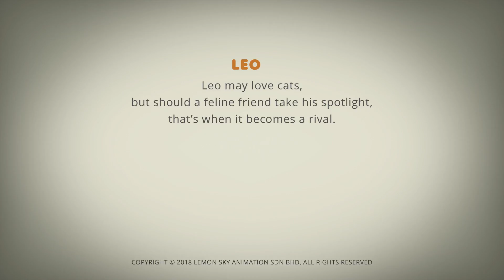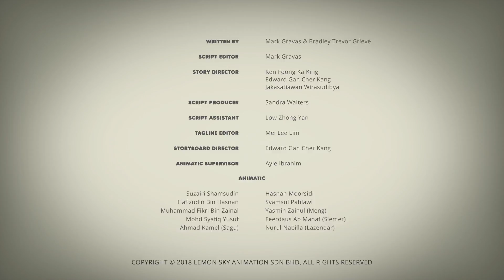AstroLOLogy | Leo - Spotlight Me | Full Episodes | Cartoons For Kids